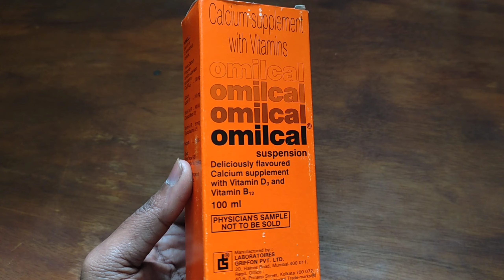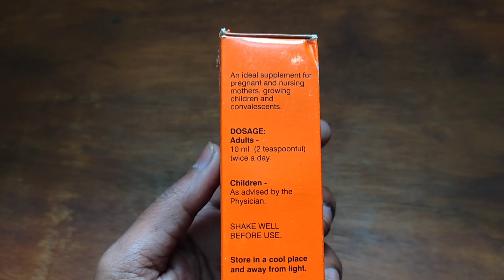OmilCal Suspension Benefit, Dosage, Price & Side Effects | OmilCal Syrup | OmilCal Suspension Review